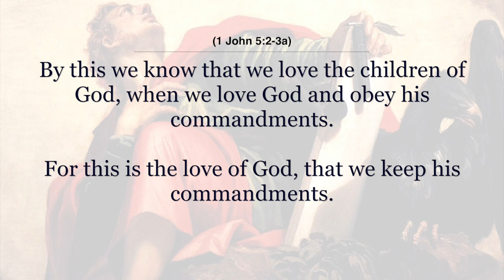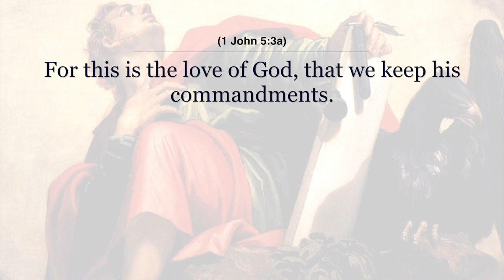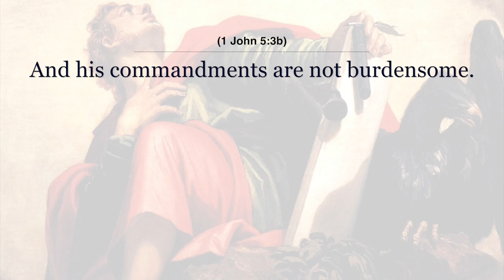How To Love God? Keep His Commandments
How does St. John in his first letter tell us to love God?

Check out this video with Dr. Brant Pitre to learn more about this topic and how the commandments play a vital role in us showing our love for God.